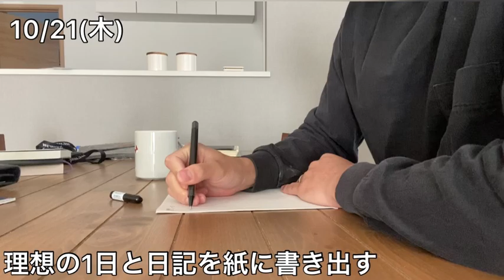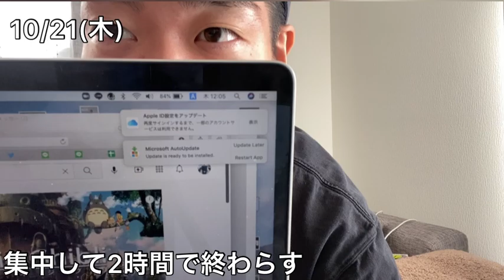【VLOG】27歳で大企業辞めた男のリアル(10月21日)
10月21日(木)のルーティンです。

是非、ご登録下さいませ。

自分の人生を進めよう。
27歳で脱サラし自分の人生を進めるきっかけをくれたコーチングの価値を日本に広めるために、
コーチングのマッチングサービスACXIS(アクシス)をリリースしました。
本サービスを拡大するために日々活動しています。

1993年生まれ。神奈川県出身。
高校時代はバスケ部に所属し神奈川県優勝しインターハイに出場。(試合に出たことはない。)
社会人では野村不動産ソリューションズに入社し顧客満足度(従業員約1,500人中)1位を　3回受賞。
2020年1月にコーチングを受け、2020年10月にコーチング一本で独立。
2021年のコーチングセッションは600を超え、総クライアント様は100人超。
コーチ自身が本気で挑戦し、コーチングの魅力を発信し続けます。